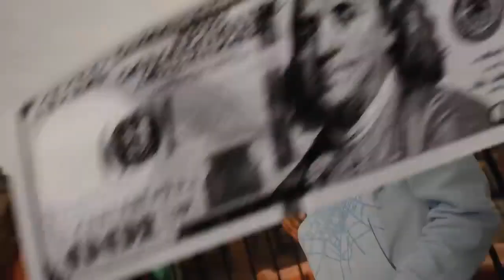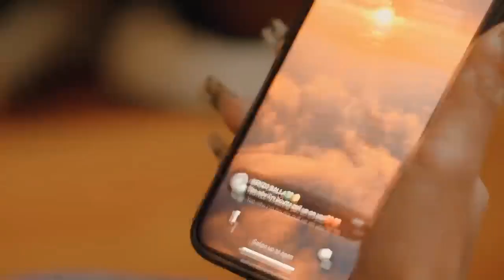kenzo balla attachments slowed